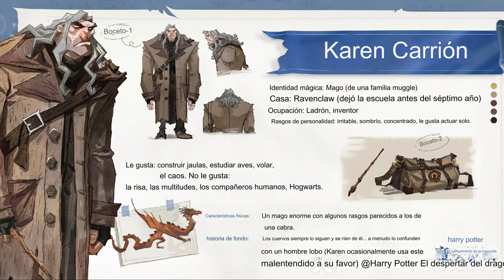Llega el Capitulo 4 ⚡️ Harry Potter Magic Awakened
➤ Activa la 🔔 para que te notifiquen sobre todos mis vídeos.

El nuevo evento de descuento de acción de gracias se ha pasado de la raya con la monetización del juego solo por skins

Durante el período de mantenimiento, no podrás ingresar temporalmente al servidor para jugar.

Acerca de Harry Potter: Magic Awakened: Harry Potter: Magic Awakened, combina la vida escolar de Hogwarts, la exploración del Bosque Prohibido, torneos de Quidditch, enfrentamientos mágicos y mucho más. Un mundo mágico inmersivo, con estilo de libro ilustrado europeo, que crea una nueva experiencia mágica. Mejora tu magia, mejora tu conocimiento y experimenta emocionantes duelos de magos. ¡Para aquellos que creen en la magia, les espera un mundo mágico! Harry Potter: Magic Awakened © & ™ Warner Bros.